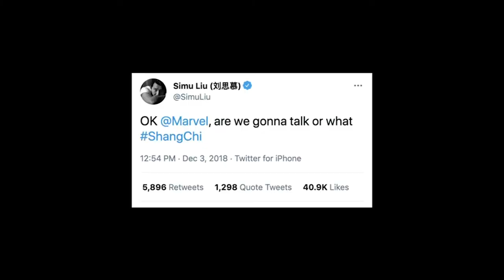Is Shang-Chi The Best Marvel Solo Film?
Shang-Chi did get released and we did discuss it, is it better than Iron Man? is it the best Marvel Solo film? maybe we don't know just watch this video.

We discuss everything Shang Chi including the return of trevory Slattery, the future of the MCU and what is in store for Shang-Chi and the Avengers